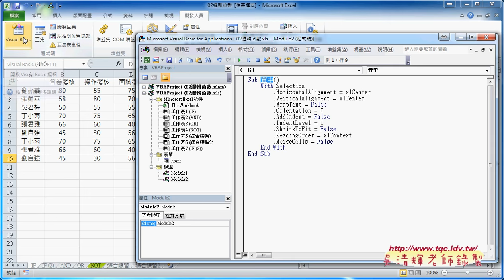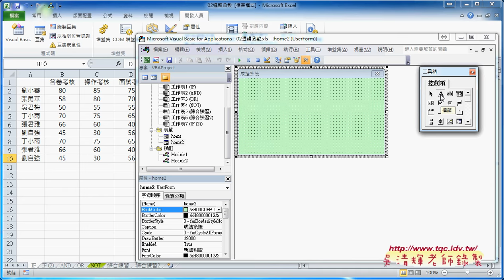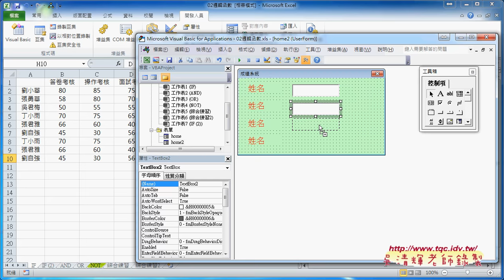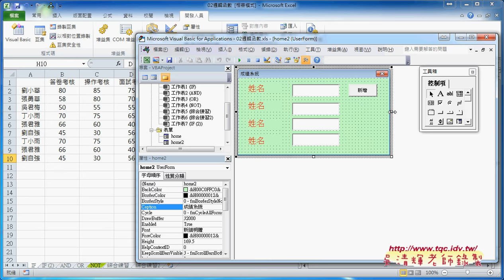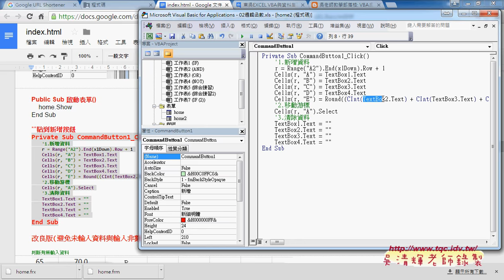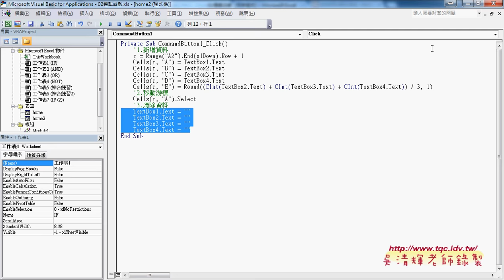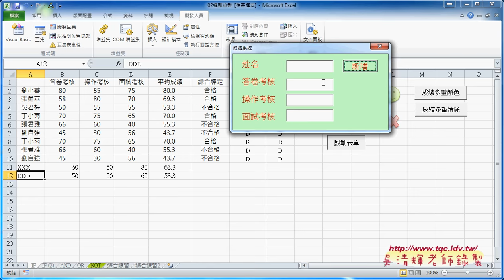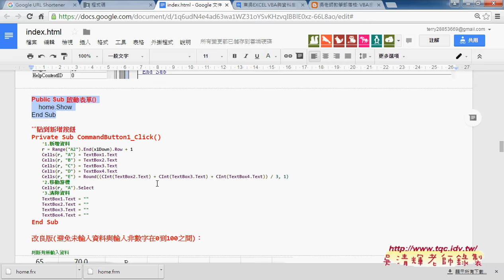10 如何設計表單與啟動表單並填寫資料